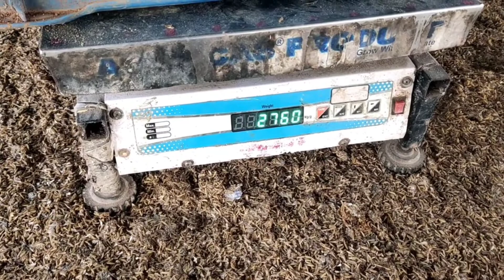day- 10 live body weight ।। खुद के फीड से तैयार पोल्ट्री का बॉडी वेट ?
day- 10 live body weight test ।। खुद के फीड से तैयार पोल्ट्री का बॉडी वेट ?